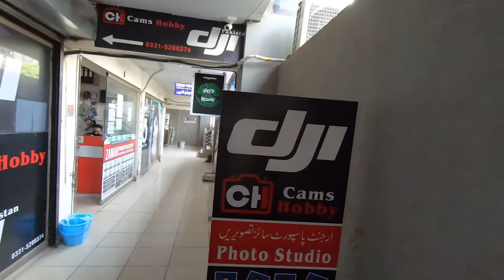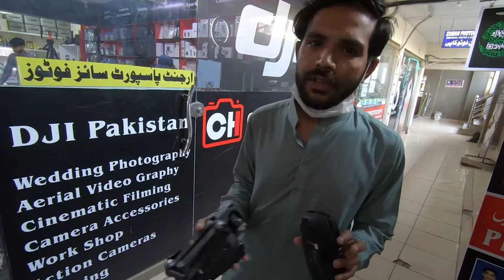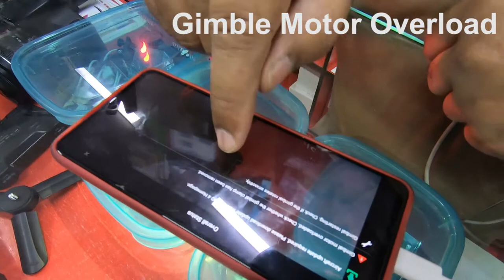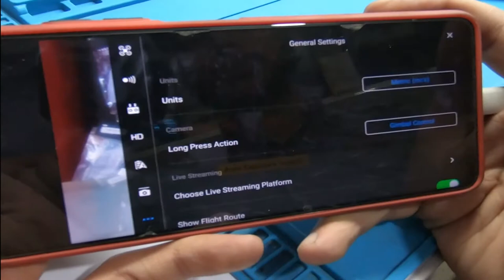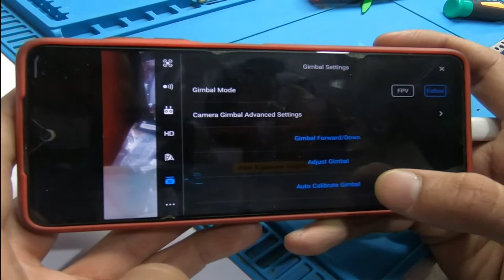DJI Mavic gimbal motor overload fix | DJI Mavic issues with gimbal | repairing Ribbon cable | NFGI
Hello, Friends, We had a drone which had some problems like Gimbal Vibration, Motor Overload and a Flex Cable that had to be changed. we got to know about DJI Pakistan which was highly recommended for fixing Drones so visited their shop they were really cooperative and did a great fix to the drone.
Please Watch the Video to the end we hope it will help you how to keep your drone safe while traveling and using it. Thanks

DJI Mavic Motor Overload Fix(Updated Version) dji customer service review | how to fix shakey mavic pro gimbal | dji Pakistan | how to do calibration | how to fix gimbal motor overload error | Cams hobby|